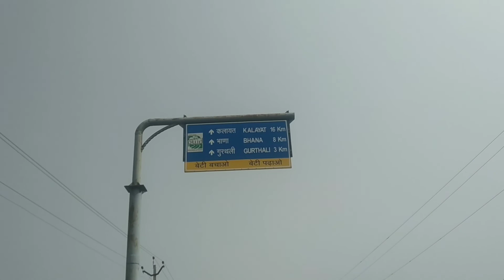Vlogs86#AJ bot Dina bad cycle ta 5km Gurudwara shaib gay see //गुर्थली गुरुद्वारा साहिब🙏🙏🙏🙏